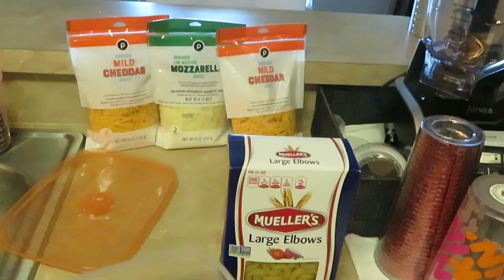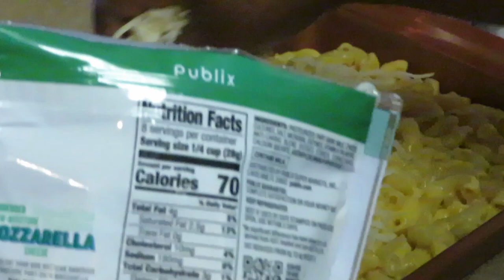Fried | Pork Chops | Arickamisha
There is nothing like Fried Pork Chops! We love them and some home made Mac N Cheese Delicious!